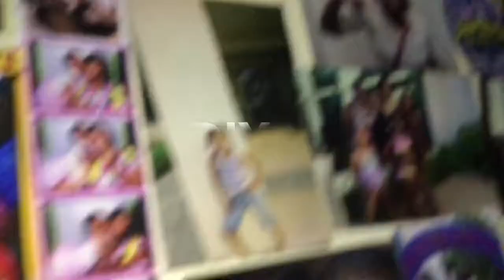Crimping hair tutorial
Crimping tutorial on weave

FMOIG@ airemonay
FMOSC @uniquesparklee
FMOT@airemonay